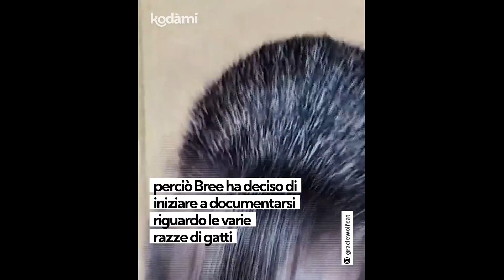Gracie, il gatto che somiglia a un lupo mannaro a causa di una rara mutazione genetica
Questo micio somiglia a un lupo mannaro a causa di una rara mutazione genetica e la sua compagna umana non si sarebbe mai aspettata di prendersi cura di una creatura così speciale.
Quando Bree ha ospitato due gatte incinte che erano in stallo al rifugio locale non poteva immaginare quello che sarebbe successo. Le due mamme gatto hanno partorito a pochi giorni di distanza l’una dall’altra e quei dodici cuccioli, nati da due mamme diverse, sono diventati subito un’unica famiglia: «Le due mamme si sono fatte forza e hanno iniziato ad allevare i cuccioli insieme, quasi come se non ci fossero differenze su chi era la mamma di chi»
Uno di questi cuccioli, però, iniziava a mostrare una strana diversità rispetto ai suoi fratelli: il pelo sul suo corpo non cresceva e sembrava molto più fragile degli altri. Perciò Bree ha deciso di portarlo subito dal veterinario per far controllare il suo stato di salute: «Probabilmente aveva perso il pelo per una febbre, ma per il resto era in perfetta salute»